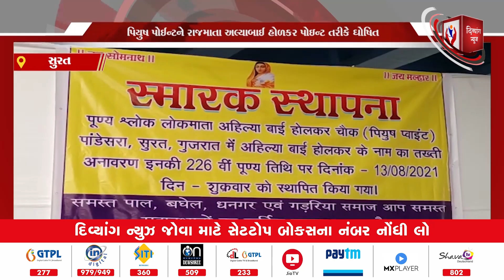SURAT | સુરતમાં અહિલ્યાબાઈ હોળકર જન્મ જયંતીની ઉજવણી | Divyang News